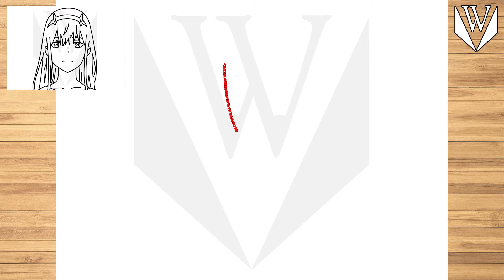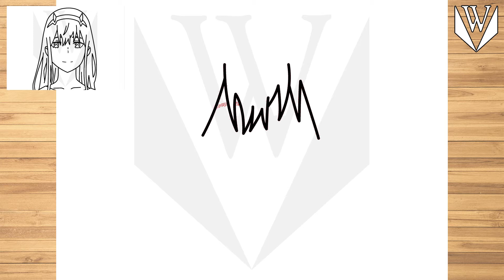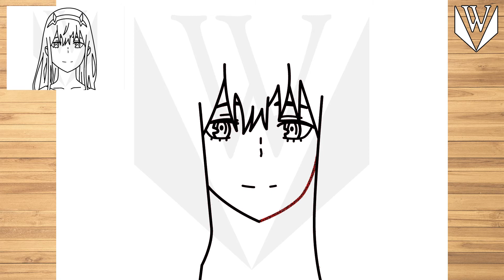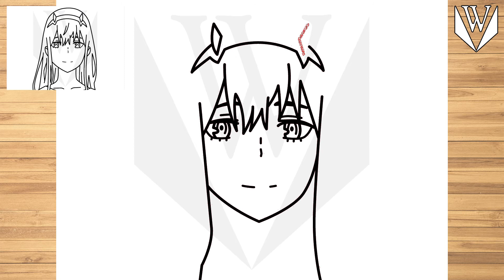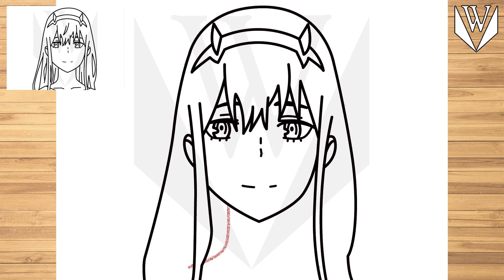How to draw Zero Two Darling In The Franxx Step by step Tutorial | Free Download Coloring Page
እንዴት እንደሚሳል
كيف ترسم
Ինչպես նկարել
necə çəkmək
nola marraztu
কিভাবে আকে
як маляваць
kako crtati
как да рисувам
ಹೇಗೆ ಸೆಳೆಯುವುದು
com dibuixar
сурет салу
sa unsa nga paagi aron sa pagkalos
mmene kudzatunga
如何画
如何畫
nzira yekukwevera
කොහොමද අඳින්නේ
그리는 방법
kako nacrtati
çawa bikujin
hvordan man tegner
ako kresliť
kako narisati
Kiel desegni
kuidas joonistada
Paano Gumuhit
kuinka piirtää
como deseñar
sut i dynnu
როგორ დავხატოთ
איך לצייר
hogyan rajzolj
esi ise
ווי צו ציען
cara menggambar
描く方法
cara nggambar
របៀបគូរ
ວິທີການແຕ້ມ
duci
kā zīmēt
kaip piešti
wéi zeechnen
како да црташ
എങ്ങനെ വരയ്ക്കണം
kif tfassal
me pehea ki te utu
कसे काढावे
хэрхэн зурах
څنګه رسم
چطوری طراحی کنیم
jak narysować
ਕਿਵੇਂ ਖਿੱਚਣਾ ਹੈ
кантип тартат
cum să atragă
как нарисовать
le auala e faalatalata
Како цртати
ho hohela joang
ڪئين ٺاهيو
வரைவது எப்படி
jak kreslit
ఎలా గీయాలి
nasıl çizilir
як намалювати
indlela yokudweba
indlela ukudweba